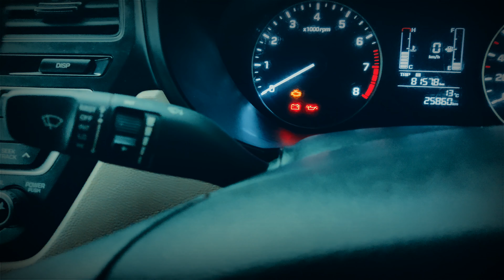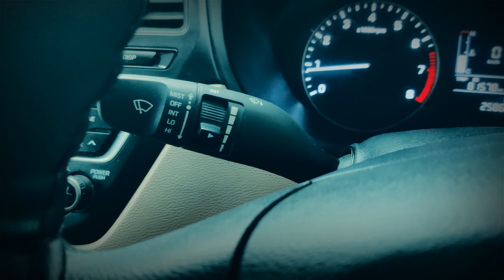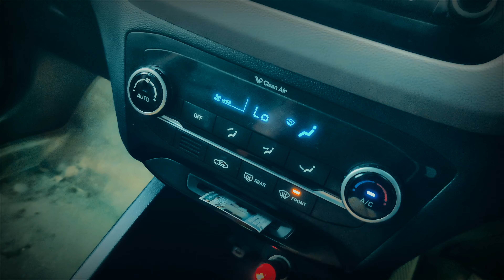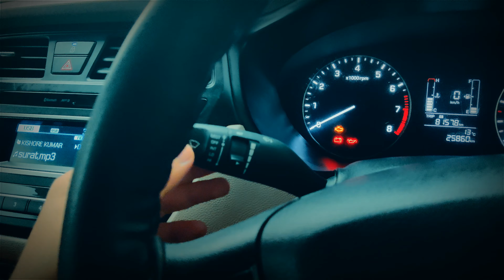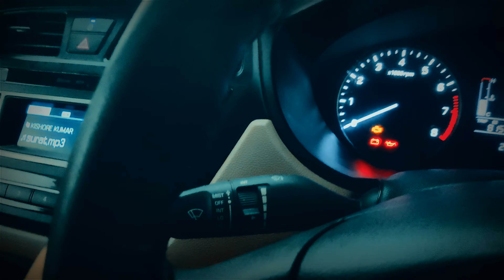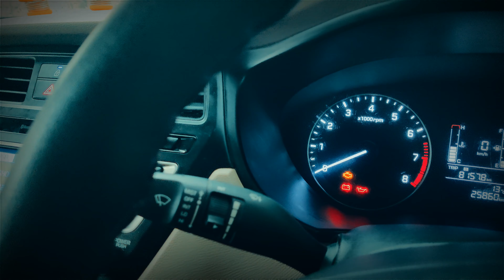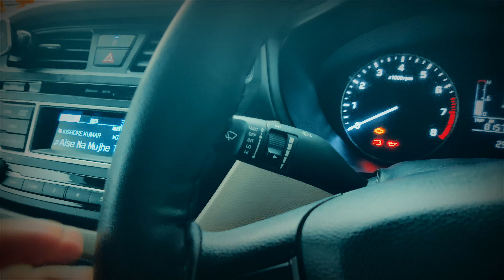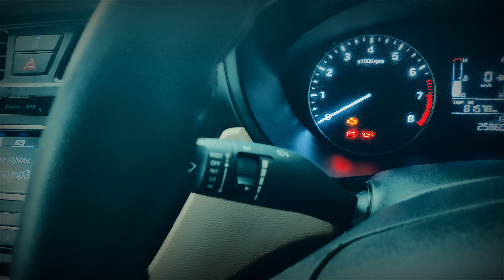How To Use Windshield Wipers In A Car? || Driving Tutorials in Hindi